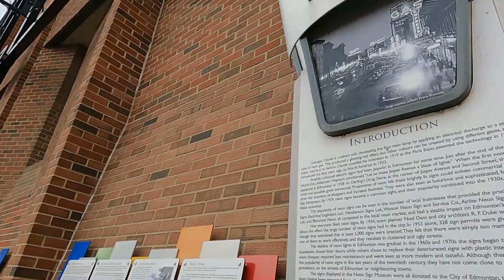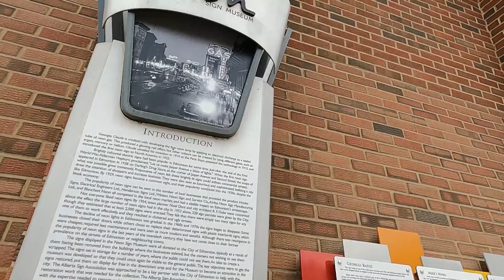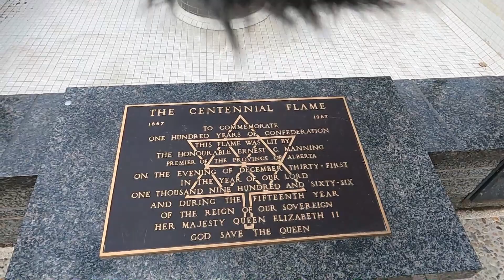Alberta Travel vlog Chapter 7 Edmonton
You have arrived at your destination.

Edmonton, the capital city of Alberta!

When coming in, the one place to go and visit is the West Edmonton Mall, but it's not the only place to do and see, you'll see what I mean.

Welcome to the Hearts Infinity: 😊